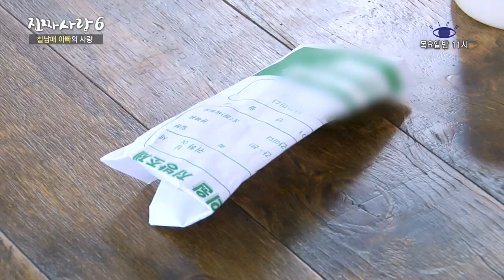부부사이의 뽀뽀는 삶의 활력 [진짜 사랑 시즌6_9회]-채널뷰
[채널뷰] 진짜사랑 시즌6 9회_부부사이의 뽀뽀는 삶의 활력

진짜사랑 [시즌1~6]까지 다모였다!
'진짜사랑이야기'가 궁금하시다구요?